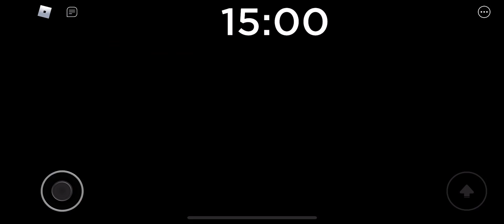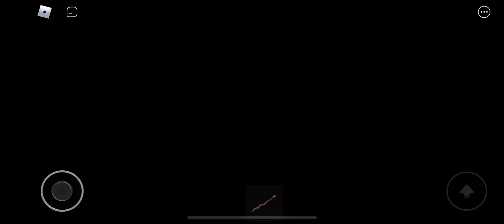Accurate Piggy RP: The Return - Chapter 1 Gameplay [ROBLOX]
I had no idea we’re now getting a storyline for this game. Very surprising and unexpected! Anyways, here’s a gameplay video on me escaping Chapter 1 (Construction Site) in ROBLOX Accurate Piggy RP: The Return. Hope this video helps when trying to escape and please enjoy!